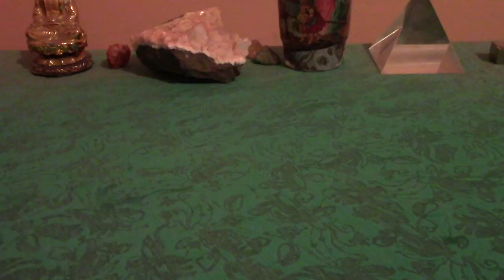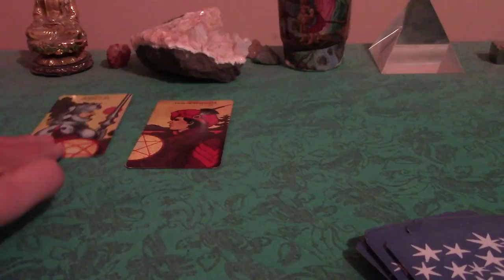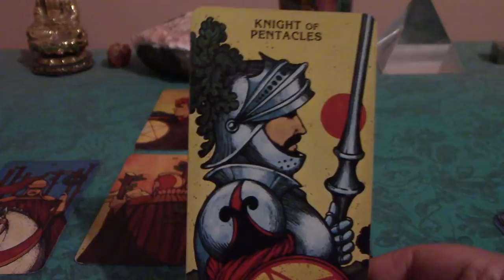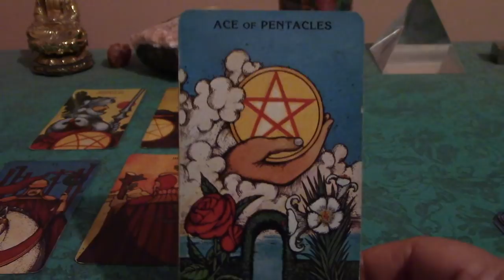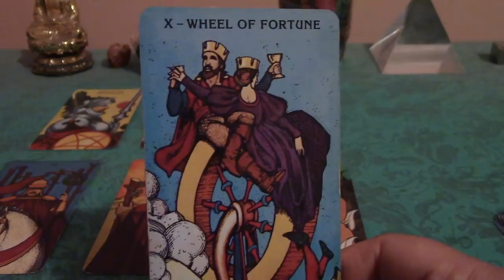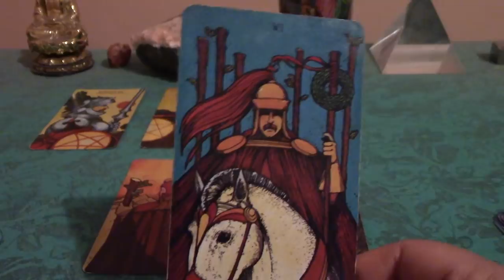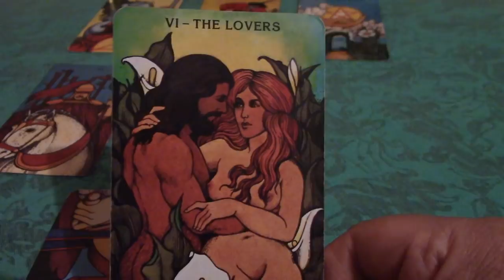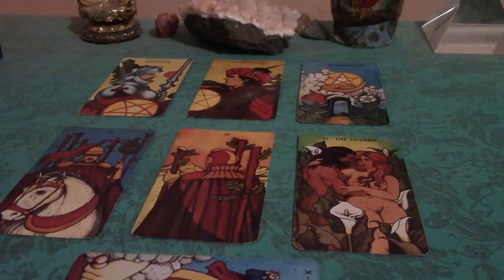Cancer January 2018 Love Tarot Reading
On-Demand Cancer 2018 Singles New Year, New Love Reading on Vimeo